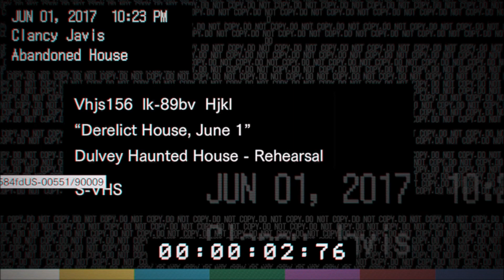CHARGE YO PHONE - Resident Evil 7 Twilight Version GAMEPLAY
How can you not have a plug where I can charge my phone in this "Resident Evil 7 Twilight Version Gameplay"!!?

Thank You, Stay Positive